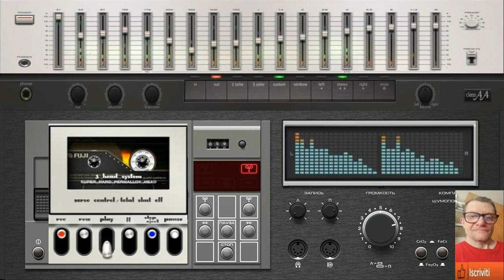Giovanni Rhythm of the Night ( Created intelligence Artificial mia )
nome del brano Giovanni Rhythm of the Night